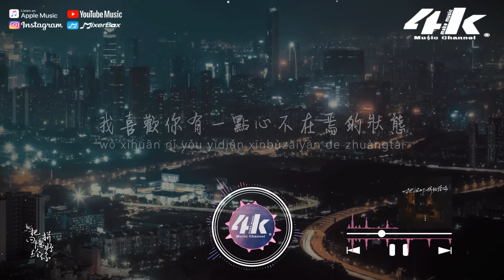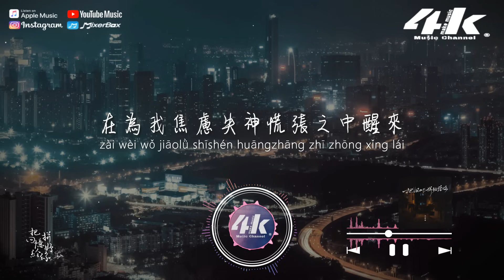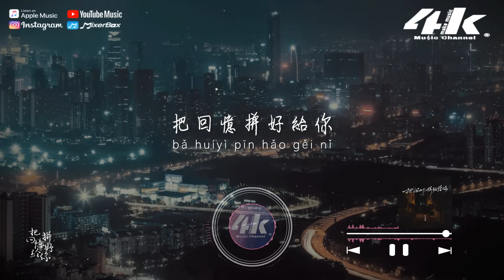蘇星婕 - 把回憶拼好給你『我們之間的回憶 全部都小心地收集，我總是偷偷地哭泣。』【高音質|動態歌詞Lyrics】♫ 原曲 願い~あの頃のキミへ~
“就算如今，天各一方，把回憶拼好給你”

我們之間的回憶
全部都小心地收集
我總是偷偷地哭泣
像倦鳥失了歸期
但願我相信的愛情
結局緊握在我手心
時光匆匆卻沒有遺失過去

希望我們 有光明的未來
還有能夠裝下星空的期待
可現實為何讓我感到如此懈怠
總懷念相遇時我們無視落葉和人海
是你讓我勇敢不再像顆塵埃
是你常幫我照料裝著夢的盆栽
每一天我們都是如此愉快
一直到天色漸晚看著落日無奈離開

我知道你愛集郵愛笑甚至愛發呆
我知道你怕草蟲還有夜晚的妖怪
我喜歡你有一點心不在焉的狀態
看起來像個回到七歲時候的小孩
該如何將我這份感情向你告白
喜歡卻又不敢愛 直到整個宇宙
在為我焦慮失神慌張之中醒來
就像是黑暗過後黎明盛開

現在的你還好嗎
是否還會像從前一樣的愛笑
現在的你還好嗎
當你徑直在我面前坦言放下
現在的你還好嗎
是否像從前一樣有無限的溫柔啊
現在的你還好嗎
願你能保持月亮般的心 要愛自己啊

獨自收集兩個人之間的回憶
即使每當到這時候我都會哭泣
為何一切 變得如此 無法回到過去
但我仍願意感謝你給過我愛情
每一場風景都是我們愛的證明

/音樂製作/
演唱 : 蘇星婕 日文原唱 : 當山みれい
作詞 : 童子-T/Shingo.S 作曲 : 童子-T
編曲 : 賀翔基 中文填詞 : 一隻然
原曲 : 願い~あの頃のキミへ~
企劃 : 胖達/王冬冬
製作人 : 莫非 出品人 : 凌聯興
監製 : 沈峻峻 統籌 : 沈峻峻/倪榮濤
推廣 : 蘇琦惠/趙越/游海軍
錄音師 : 無機草莓 錄音棚 : 莫非錄音棚(成都)
混音/母帶 : 無機草莓
製作團隊 : 慕樂事務所
OP(原屬詞曲版權公司) : テレビ東京ミュージック東京電視台音樂

/影像製作/
場景 : 回憶夜景
格式 : 1080pHD.60hz
製作 : 4K Music Make
封面設計 : 4K Music Make
00:00 把回憶拼好給你
01:16 ​(Refrain) 我們之間的回憶